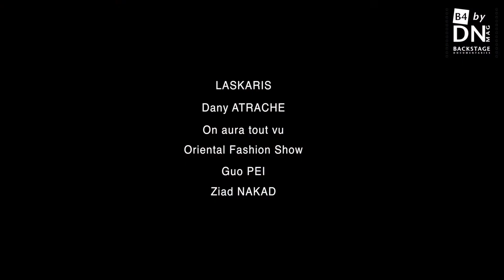Oriental Fashion Show 2018 / teaser B4 | DN MAGAZINE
Oriental Fashion Show 2018, LASKARIS, Dany ATRACHE, On aura tout vu, Guo PEI, ZIAD NAKAD, Paris Fashion Week 2018, People & Backstage